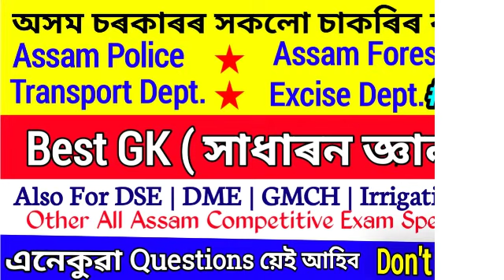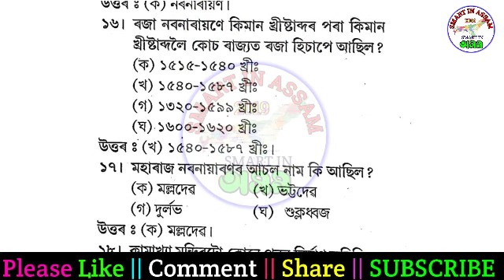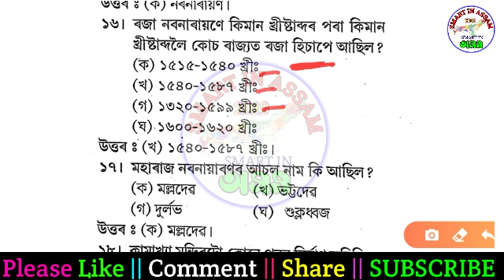Assam Police, Forest, Excise, Transport dept. Exam | Best GK| Also For DME, DHS , GMCH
assam forest guard exam date 2020,assam forest driver exam,assam forest department exam,assam forest driver written exam,assam forest guard exam date,